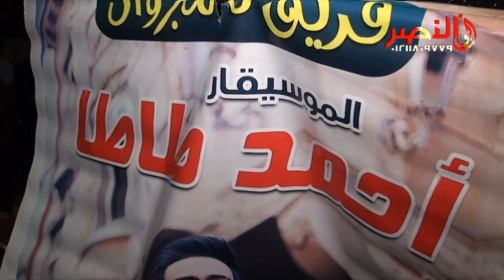احمد طاطا فى مملكه الحظ ميت العامل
شركة أبوالنصر للتصويروالليزر
وشاشات الليد وتنظيم الحفلات
برج النور الحمص /أجا /دقهلية
مع نحياتى /عاطف عصام أبوالنصر
للحجر والأستعلام
يشرفنى اشتراكم بالقناه فضلا وليس أمرا